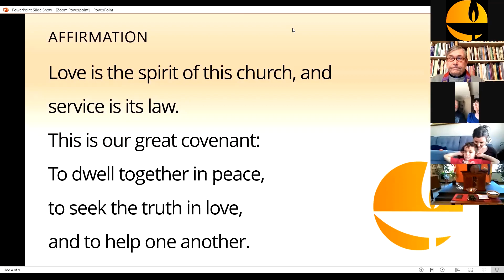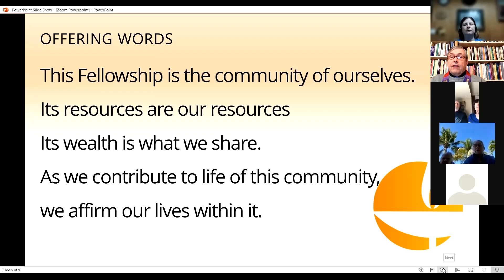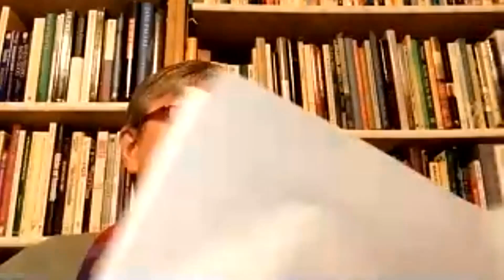2022-1-30, Divorce, Loneliness, and Guilt [Abridged Service]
January 30, 10:30am
Theme of the Month: “Mental Health”
"Divorce, loneliness, and guilt"